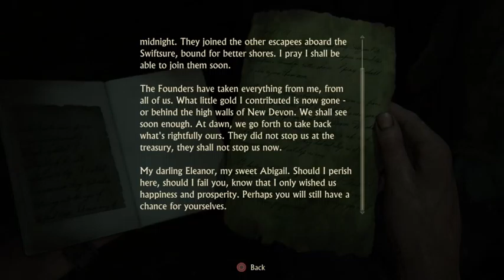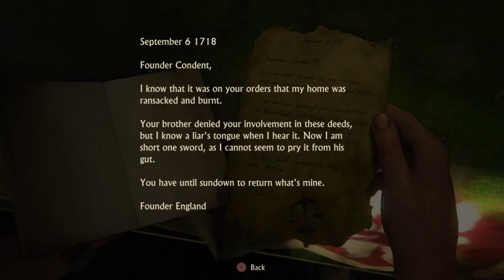Uncharted 4: A Thiefs End - Livestream 5 (Part 12)